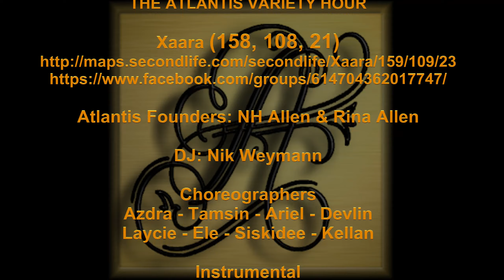✩✩ Night at the Casbah | Al Marconi ✩✩ Tamsin Urqhart ✩✩ Atlantis Variety Hour ✩✩ 15 Oct 2020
Night at the Casbah | Al Marconi
A Second Life Dance Video
Choreographer/Set Design: Tamsin Urqhart
Dancers: Tami - Ele - Kely

15 October 2020
Xaara (158, 108, 21)

Videos by Tristan Lyonesse
Passion and Peace Productions